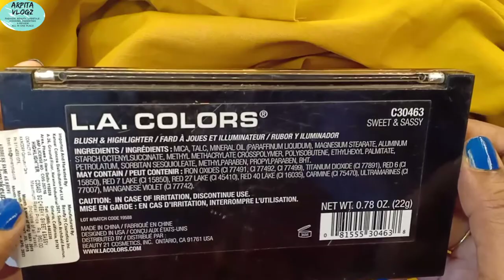affordable Face Palette review || under 500₹ face palette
Hi my all lovely angels
        Glad you found my video ...In this video I am sharing with you a face pallet review - L.A.Colour so cheeky Blush & highlighter pallet..
price - 475 ₹
here the product is having two types of products
four shades of blush
two shades of highlighters

My mic
My Phone
My tripod👉with ring light holder
My mini tripod👉
My ring light
My new vlogging camera